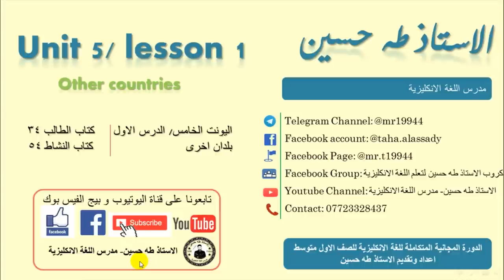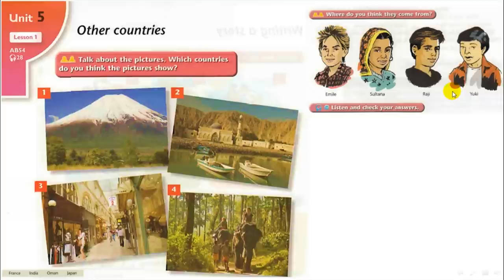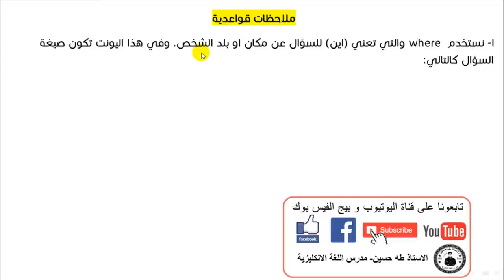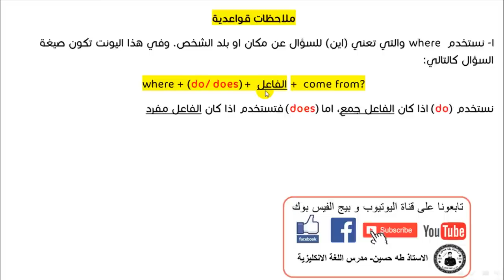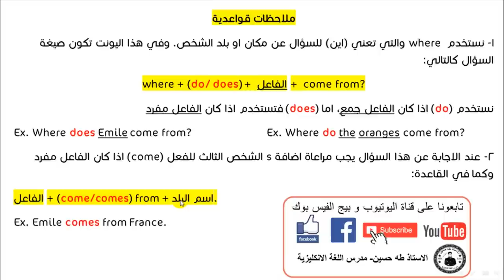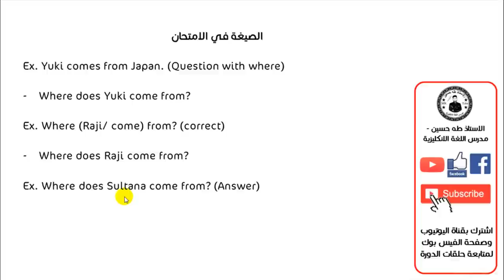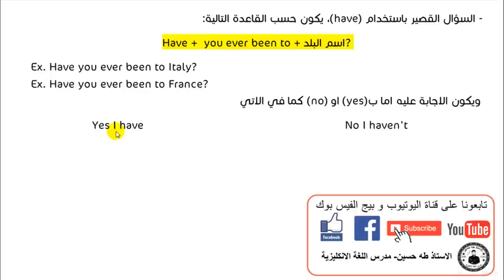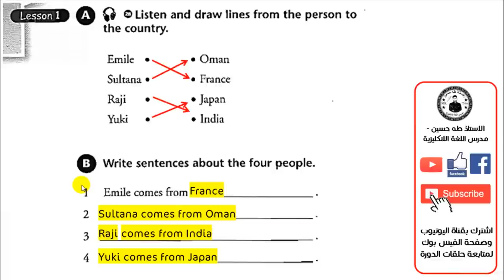الاول متوسط/ اليونت الخامس الدرس الاول/ بلدان اخرى/ الاستاذ طه حسين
شرح اليونت الخامس/ الدرس الاول/ بلدان اخرى/   للصف الاول متوسط + حل كتاب النشاط+  نماذج امثلة وصيغ اسئلة  للموضوع/ الاستاذ طه حسين.
تتوفر الان ملزمة الاستاذ طه حسين التي تحتوي على كل القواعد التي يتم شرحها في السلسلة واكثر, يمكنكم الحصول على النسخة الاصلية من الملزمة من مكتبة القبس/ كربلاء/ حي الموظفين/ قرب الحج والعمرة.يوجد توصيل للمحافظات للحجز من خلال الارقام: 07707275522/ 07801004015
 كما تم رفع الملزمة بصيغة pdf لمن يتعذر عليهم الحصول على النسخة الورقية من الملزمة على قناتنا على التليغرام وصفحاتنا على مواقع التواصل الاجتماعي